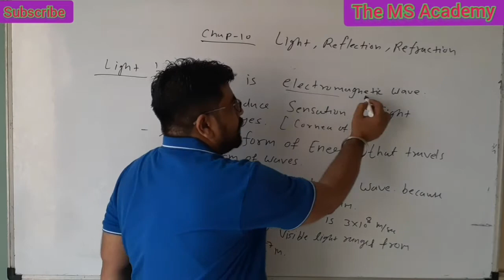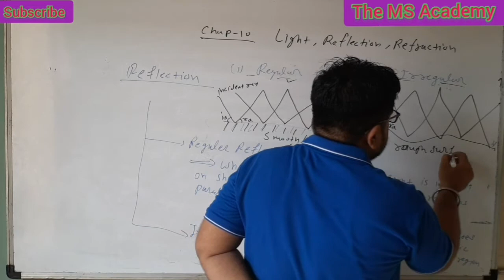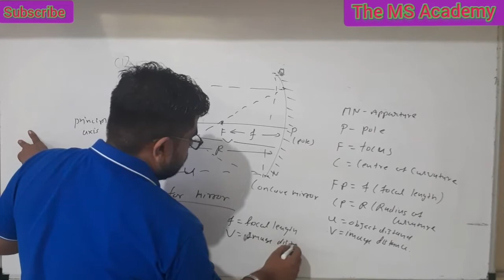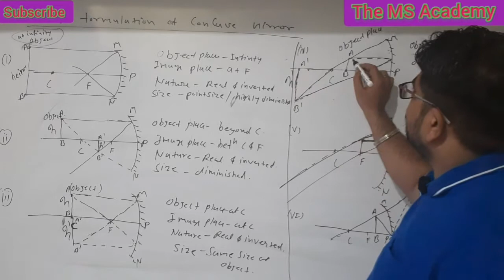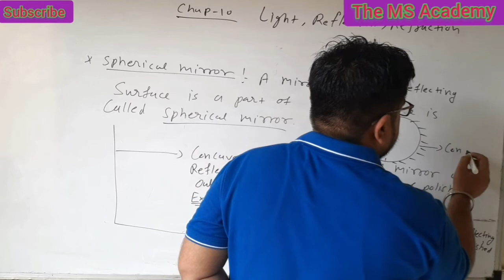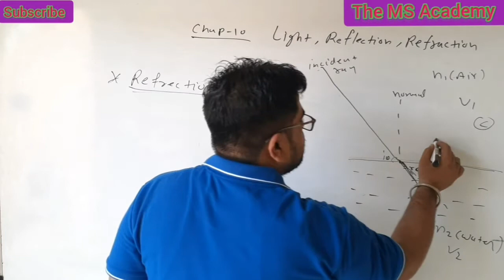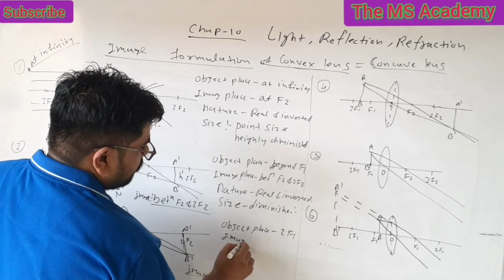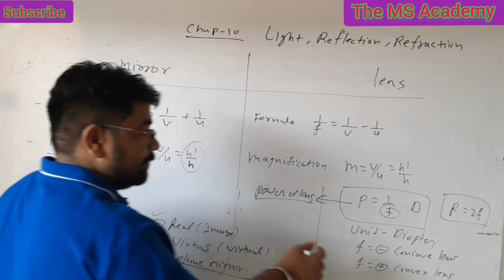mirror,lens,convex mirror ,len, magnification,power of len